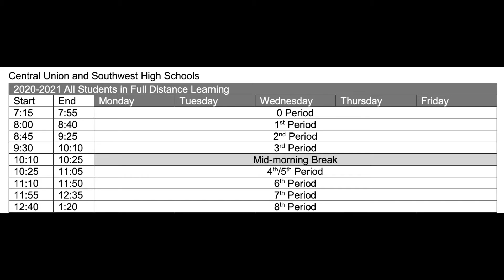CUHSD News, September 18 2020